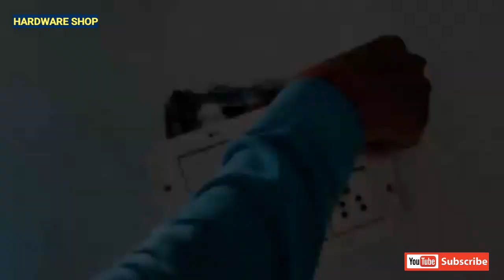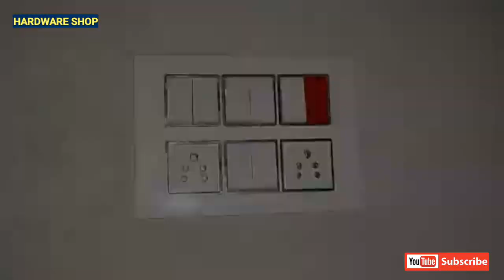Bord Me Switch Change Kaise Kare || बोर्ड मे स्विच चेंज केसे करे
Board Me Switch Change Kaise Kare || बोर्ड मे स्विच चेंज केसे करे ||

switch box connection tamil
switch to me
how to change switch
how to direct switch
switch board open
switch box wall painting
switch board